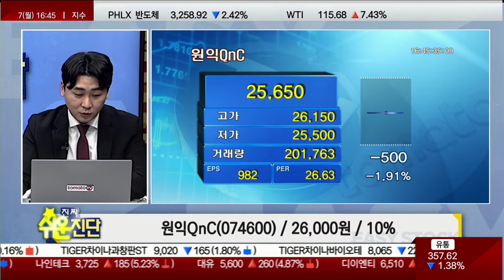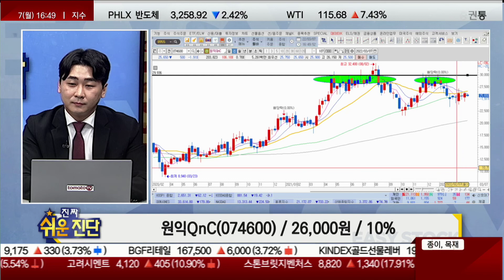반도체·디스플레이 석영제품 제조 /원익QnC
토마토TV 진짜 쉬운 진단 보유종목진단
원익QnC

원익QnC(074600) / 26,000원 / 10%

▶출연 : 김형우 전문가(토마토투자클럽)